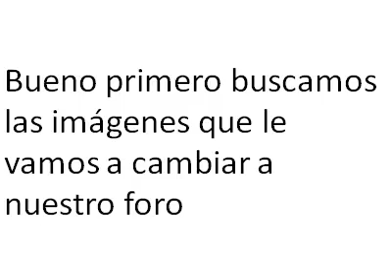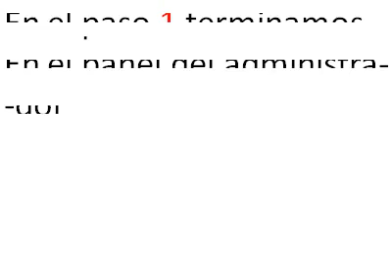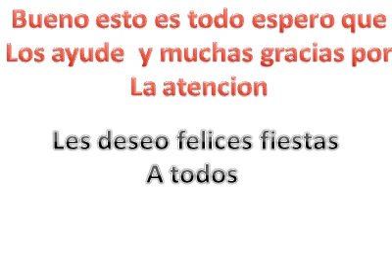como cambiar las imagenes tu foro Foroactivo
Como cambiar las imágenes de todo tu foro desde el panel de administración.